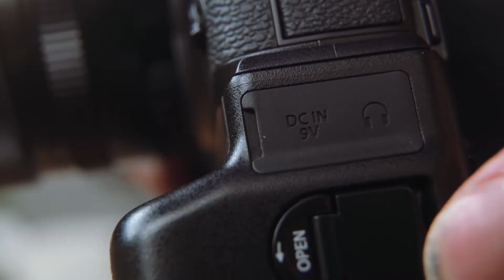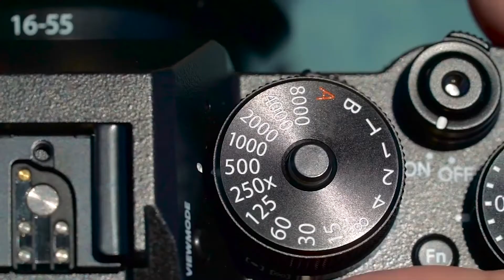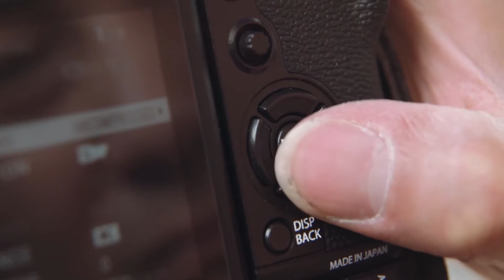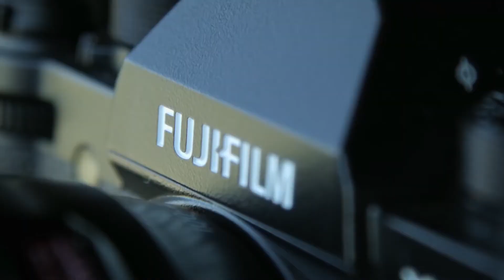Fujifilm X-T2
Jeden z nejočekávanějších modelů Fujifilmu dorazil na recenzi.